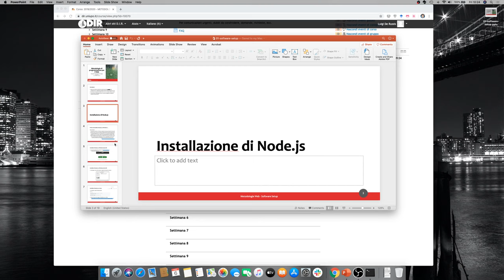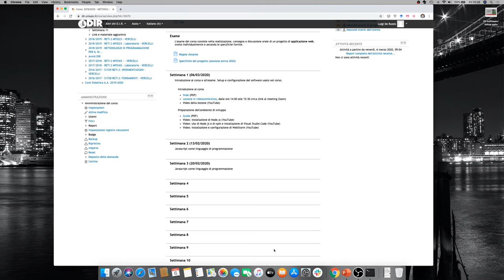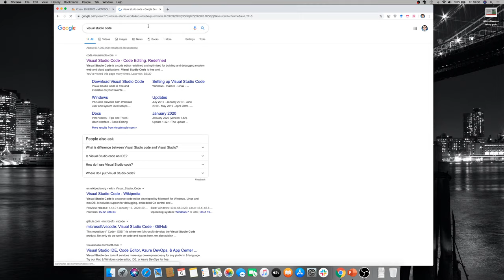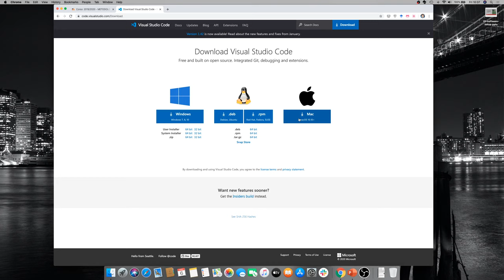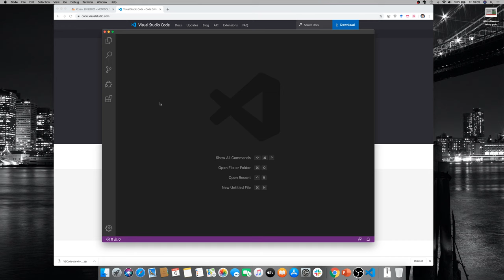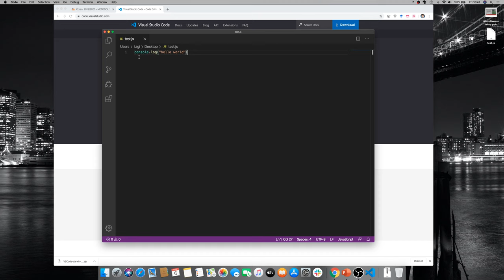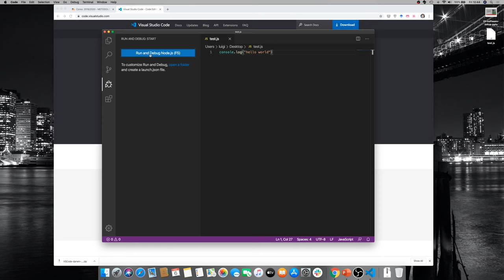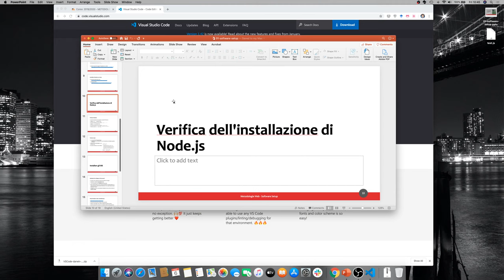MetWeb-2020-L02b: Software Setup - uso di Node.js e di npm; installazione di Visual Studio Code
Lezione del 06/03/2020, parte 2/3: Software Setup - uso di Node.js e di npm; installazione di Visual Studio Code.